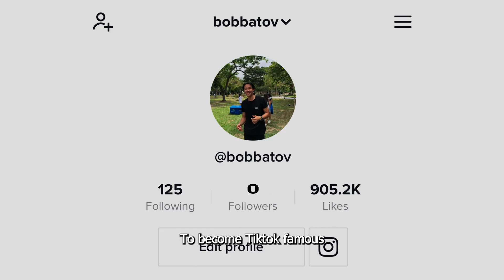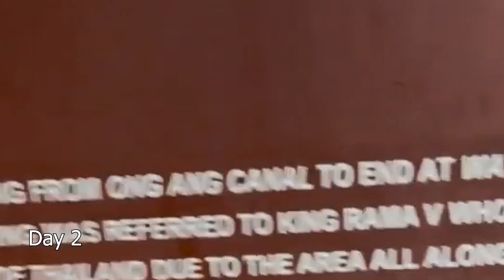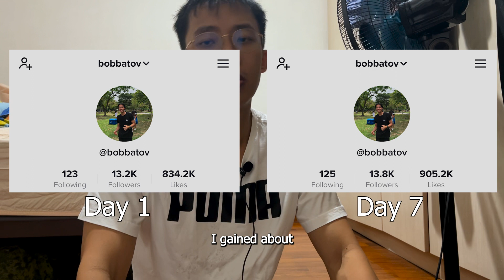Getting tiktok famous in Bangkok 🇹🇭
I am more mature and capable of creating cock jokes

No more crappy videos